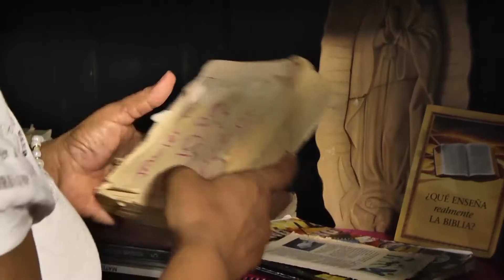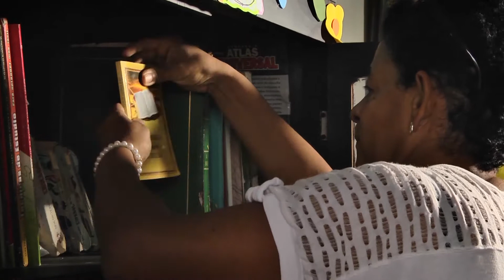Adelaida Parra es Gente con Buenas Energías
Esta usuaria ha creado en su vivienda un espacio para que niñas y niños de la comunidad hagan sus deberes escolares. Así como el nacimiento de una biblioteca en el barrio María Teresa en Cúcuta